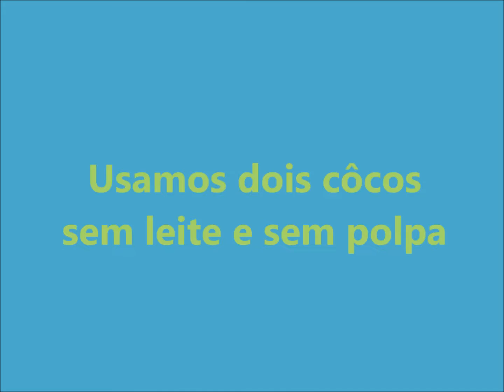Bolas de Concreto DIY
Participantes: Marina, Camila, Yasmim (filmando) e vovó Ana.